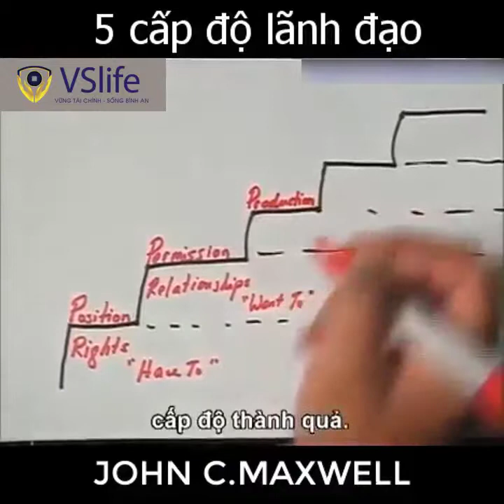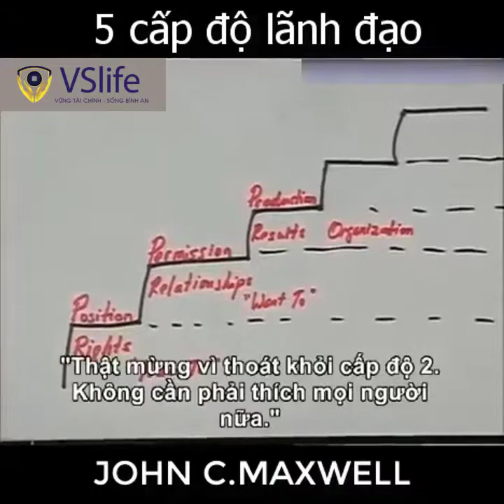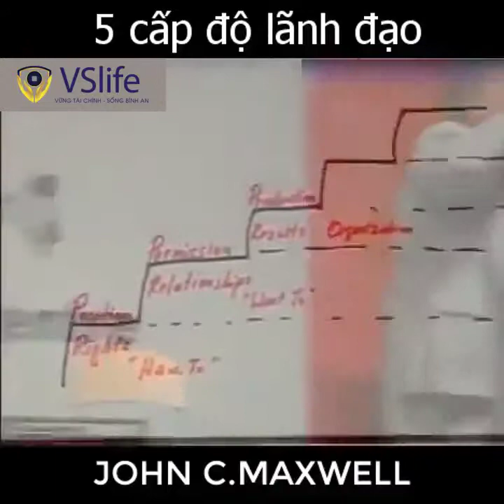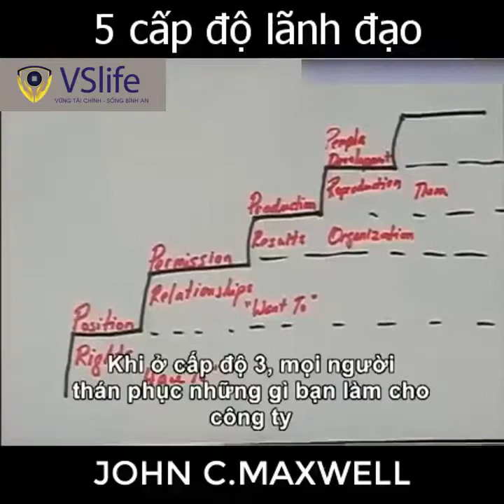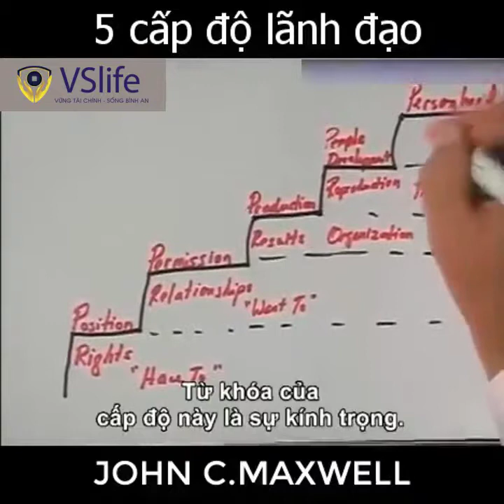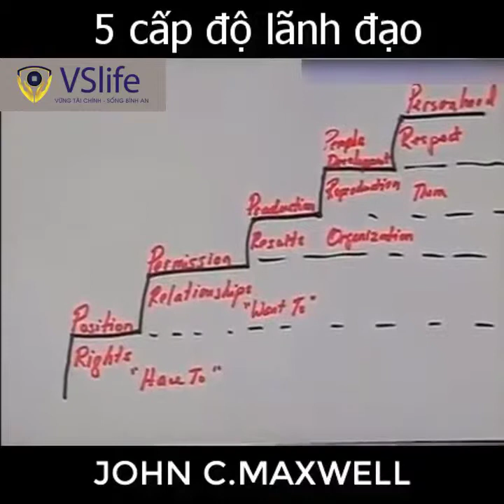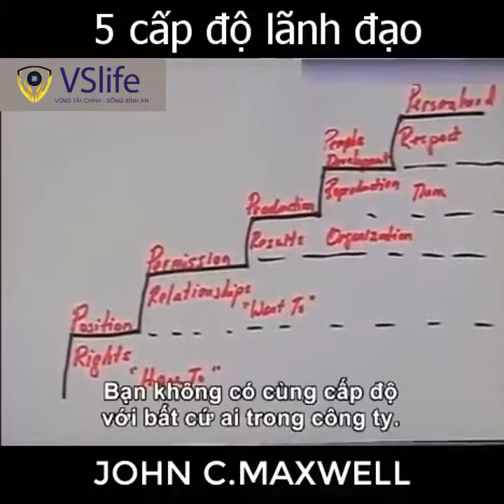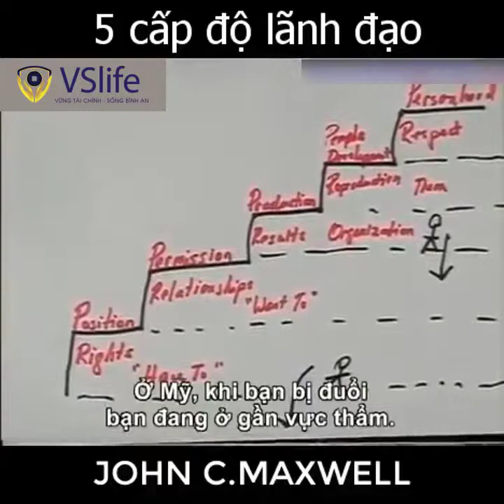5 cấp độ lãnh đạo đỉnh cao của John Maxwell